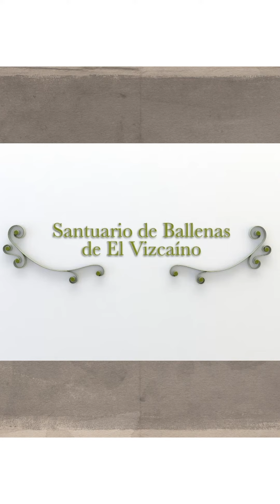Patrimonios Mexicanos | Santuario de ballenas de el Vizcaíno.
Descubre más contenido como este en MXPlus

"México esta en donde tu te encuentres"